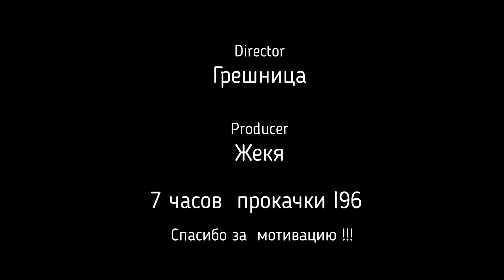Семь часов ПЕРЕДЕРГИВАНИЯ L96